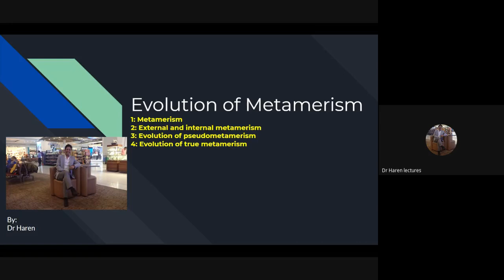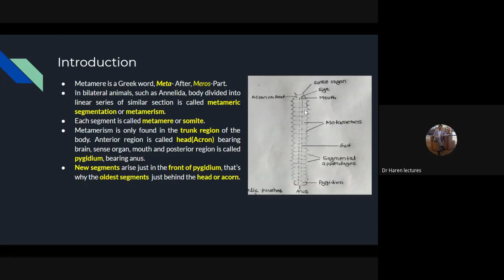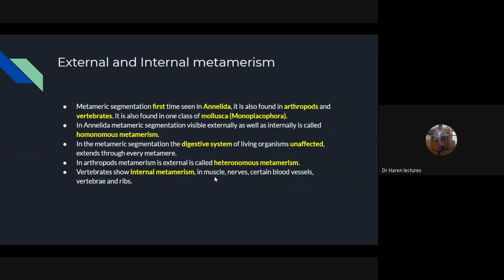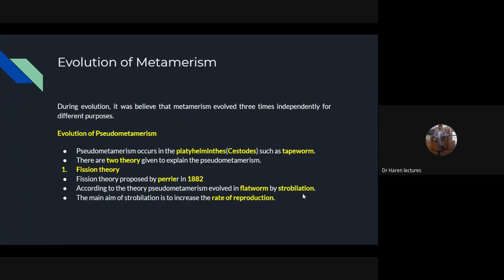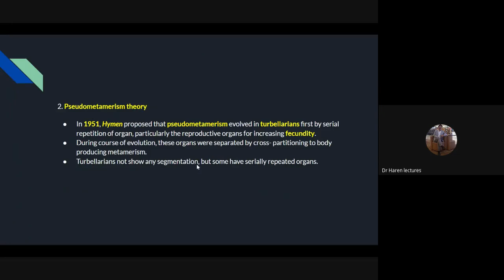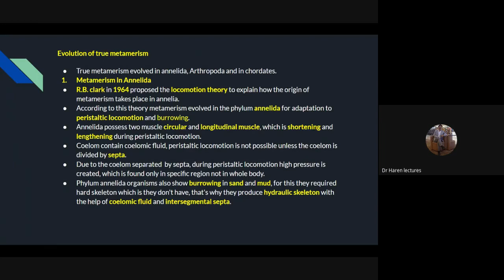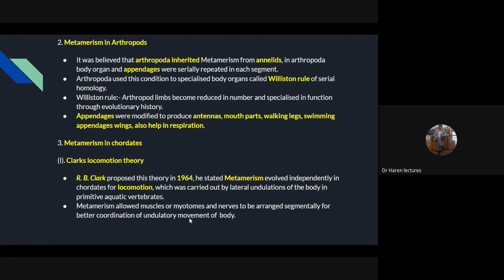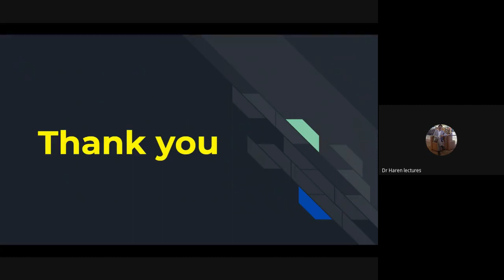Evolution of Metamerism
Topics Covered
1: Metamerism, Acron, Pygidium,
2: External and internal metamerism, Homonomous metamerism, Heteronomous metamerism,
T3: ype of metamerism, Pseudo metamerism, True metamerism,